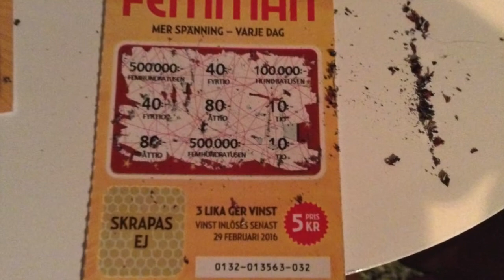Film 122: Lotteri